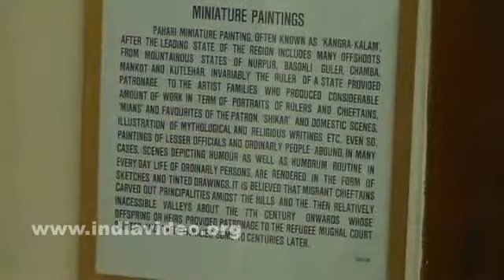Video, Miniature Pahari Paintings, Shimla State Museum, Himachal Pradesh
Video of Miniature Pahari paintings in the Shimla State Museum in Himachal Pradesh, India.